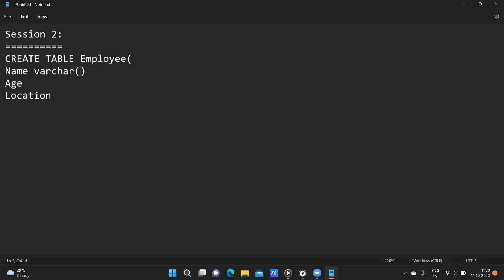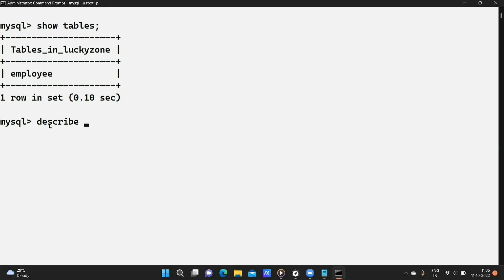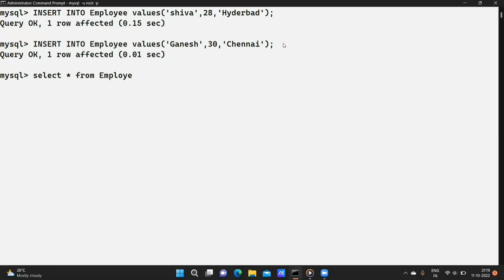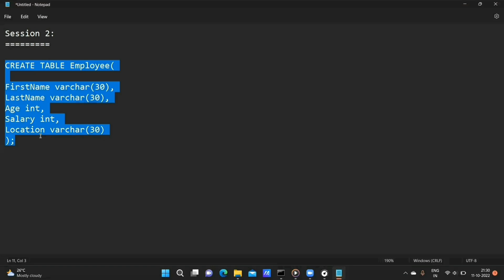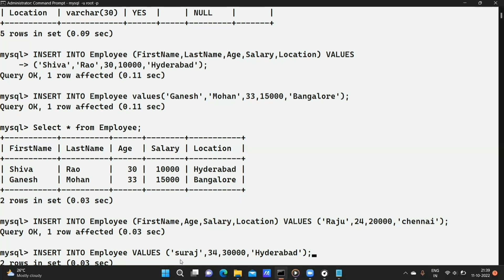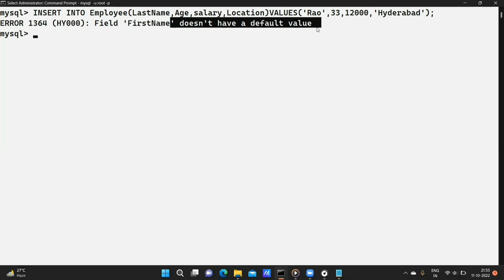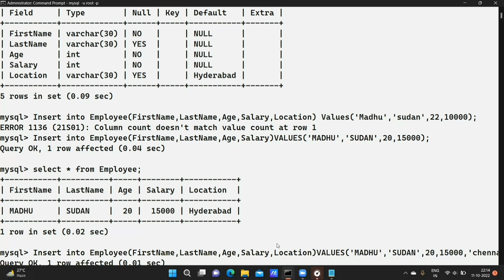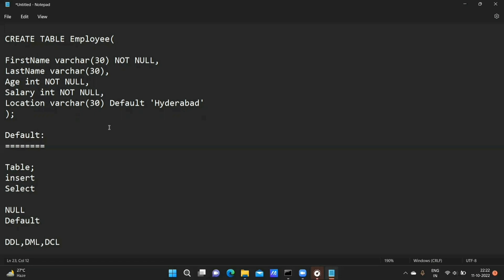How to Create Table in SQL (Telugu) | SQL Tutorial For Beginners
create Table in MySQL, how to insert data into the Database using SQL, How to read the data from database using SQL, What is NOT NULL in SQL , Use of Default in SQL with example.